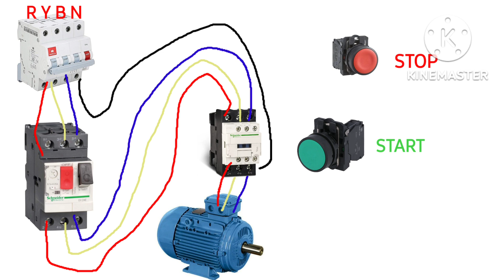dol starter connections